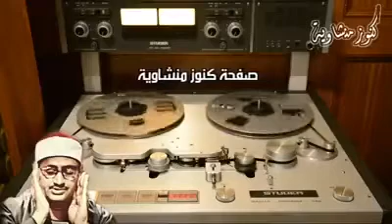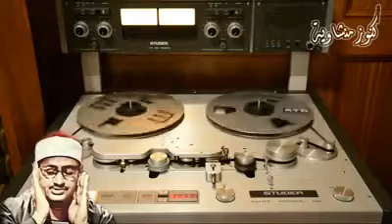تلاوة نادرة سورة المؤمنون الشيخ محمد صديق المنشاوي رحمه الله